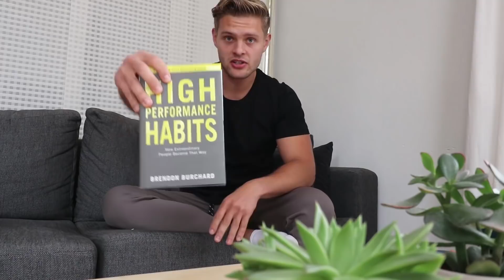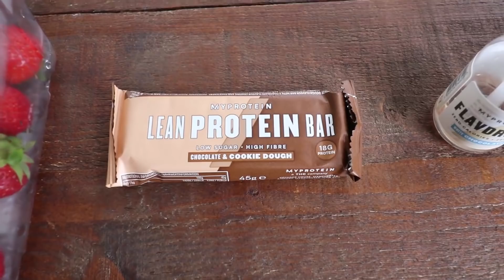ZO BLIJF JE VET VERLIEZEN - Summer Ready #7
► Krijg hier 35% korting op MyProtein (Code "TUNEFIT")

Tof dat je hebt gekeken naar een video van Tunefit! Ik ben Tom en maak dagelijks content over fitness, voeding en mijn leven. Met mijn kanaal wil ik anderen helpen met het opbouwen van een gezonde lifestyle en het maken van progressie, terwijl je nog steeds van het leven kan genieten. Daarbij wil ik met mijn content positiviteit, kennis en motivatie verspreiden, in combinatie met wat entertainment.